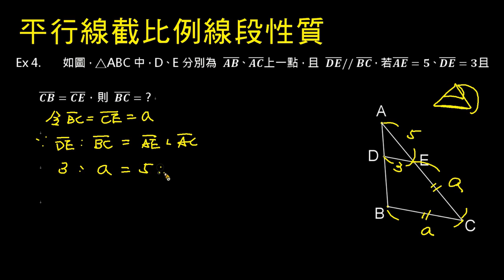【例題】平行線截比例線段：三角形3